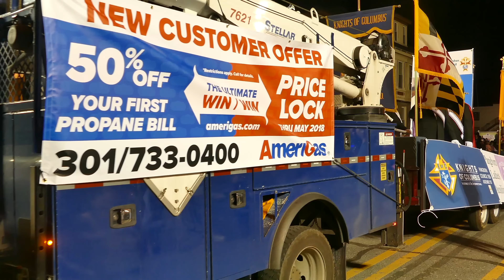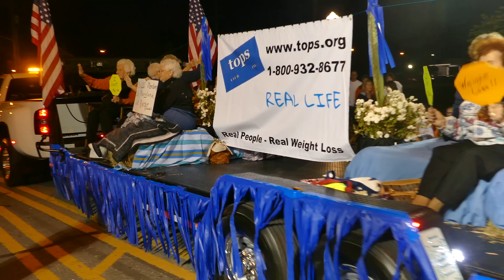Alsatia Mummers Parade 2016 in 4k UHD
Video index:
00:00:00 Barbara Ingram School for the Arts - Seussical
00:01:00 High School Bands warming up - Smithsburg High School Leopard Band &
Delaney HS both with with beautiful flag girls
00:04:51 & 00:46:40 AMTGARD Crystal Groves Doub Woods Park
00:06:05 & 00:43:45 Massanutten Military Academy - Woodstock, Virginia
00:06:48 & 00:56:52 Hailey Jo Shelton - Washington County Show Kids twirlers
00:07:27 & 00:12:46 Dancers - Miss Dominican Republic
00:07:47 Parade opening Alsatian banner boy scouts
00:07:52 Revolutionary War Soldier
00:08:01 Honor Guard
00:08:40 & 00:10:55 Smithsburg High School Leopard Band
00:09:33 & 00:11:43 WCJFL Giants Football Cheerleaders
00:12:02 D.M. Bowman & GIANTS football
00:12:20 Keller Williams Realty
00:12:33 Kasandra Cultural Center
00:14:28 Hagerstown Firetruck 1
00:14:44 South Mountain Creamery
00:14:50 Shiloh United Methodist Church
00:15:14 Mummers
00:15:23 Smithsburg Middle School Leopard Band
00:16:28 AG Expo Fair Queen - Magdalene Green
00:16:34 Scouts and Jeeps and WHAG TV cars + Dancers
00:18:12 Otterbein UMC
00:18:39 Miss Washington County Megan Kiley
00:18:53 Miss Washington County Outstanding Teen Taylor Ammons
00:19:22 Boonsboro High School Band
00:20:00 Mayor David Gysberts
00:20:26 Grand Marshall SFC Cory Jacob Remsburg
00:20:34 Miss Maryland Hannah Brewer
00:20:44 Miss Maryland Outstanding Teen Allison LaForce
00:21:06 Brett Wilson & Neil Parrott
00:21:37 Congressman John Delaney
00:21:45 Western Heights Middle School Band & Various VIPs
00:23:32 Alsatia Beauty Queens and then Pack 66 and Elvis
00:24:34 Boonsboro Middle School Band
00:25:14 The Mason-Dixon Roller Vixens
00:25:37 Hagerstown Community College
00:26:14 Honor Guard Williamsport, MD Firefighters - then Boy Scouts
00:27:00 Barbara Ingram School for the Arts - Seussical
00:28:08 The Nutcracker - The City Ballet School
00:29:12 World War II Jeep and Living History
00:29:32 Beautiful Latin Dancers
00:31:09 Washington County Antique Tractor Club
00:31:26 Washington County Technical School then scary trucks and vintage cars
00:32:36 Mount Hebron High School Marching Unit
00:34:32 Blue-Gray Towing Recovery & The Buccaneers
00:35:28 Knights of Columbus
00:36:08 South Hagerstown High School Rebels
00:37:34 South End Barber Shop
00:37:56 Hagerstown XTREME Twirlers
00:38:16 Hagerstown Packers
00:38:32 E. Russell Hicks Middle School Huskies
00:40:38 Beautiful Latin Dancers
00:42:10 Panhandle Jeeps & The Vikings
00:42:46 Delaney High School Band The Lions Roar
00:44:09 Ali Ghan Shrine
00:45:20 Towson High School Marching Generals
00:46:33 Miss Washington County Farm Bureau
00:47:25 4 Star Athletic Complex Gymnastics
00:48:12 Dave’s Painting
00:48:16 Williamsport High School Blue Band
00:49:05 Apple Valley Waste
00:49:57 Kids First Swim School
00:50:23 Splits Parkour
00:50:26 Southern Fulton Jr-Sr High School Marching Band Indians with Super Girls
00:50:56 Hagerstown Edge Figure Skating
00:51:33 Star Wars and Swing Dancers
00:52:03 First Data YOPRO
00:52:34 James Buchanan Middle School and after the Girl Scouts the
 HS Rocket Band
00:55:04 POW MIA You Are Not Forgotten then HagerstownBMX Bikers
00:56:52 Washington County Show Kids & Show Company
00:58:17 Springfield Middle School Cougar Marching Band
00:59:16 Fountaindale School of the Arts
00:59:43 Clear Spring High School Blazer Band
01:00:21 St Mary Catholic School
01:00:40 Dazzling’ Diamondettes
01:01:39 TNT Gymnastics
01:01:53 Northern Middle School then Rollerblade team
01:03:22 Clear Spring Cardinals Football
01:04:04 Silver Starlettes and then dancers
01:07:02 OSD On Stage Performance Studio of Dance and Gymnastics
01:07:53 Robert W. Johnson Community Center dancers
01:08:30 New Edition Legacy Marching Band
01:09:29 Infinity Elite Dance Team Jazz, Pom, Cheer & Hip Hop then Boy Scouts and USMH
01:10:14 Superstar Twirlers St. Thomas PA
01:10:37 Miss White Oak Outstanding Teen Miss America Organization - Miss Northern Maryland Outstanding TEEN
01:10:56 North Hagerstown Hub Band